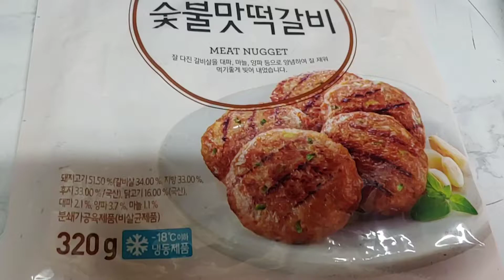떡갈비 청정원 숯불맛 냉동식품 굽는법 만드는법 소스 조리방법 맛 후기 레시피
냉동식품 떡갈비 간단하게 요리하고 맛을 평가합니다